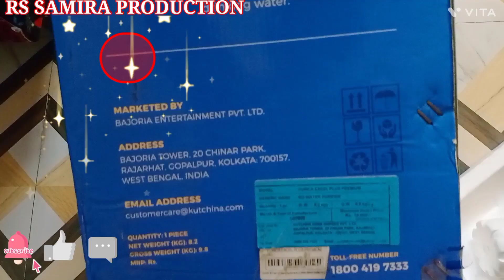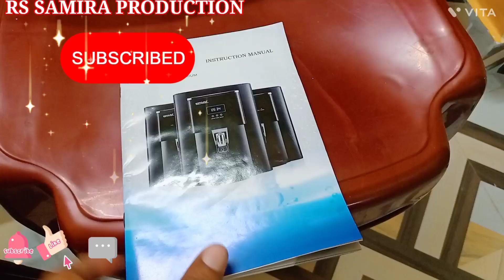water purifier installation $ water purifier installation in hindi $ water filter installation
Yours Queries:-
Clean Water Purifier Installation
Full Fitting of Water Purifier | Easier Step
water purifier installation
ro water purifier installation
nasaka water purifier installation
How to install RO purifier || Step By Step
RO लगाना सीखें अपने घर पर
water purifier
water filter installation
under sink water filter installation
install water filter whole house
ro system installation
installing zero water filter
water filter installation near me
change lg water filter
water filter system installation
install reverse osmosis water filter
installing a reverse osmosis water filter system
rkin reverse osmosis
aquasana water filter installation
ro install near me
water purifier installation
water filter installation service near me
ro water system installation
ao smith water filter installation
water filter faucet installation
ro water filter system installation
aquasure installation
ecopure water filter installation
install lg water filter
apex water filter installation
change under sink water filter
install home water filter
water purifier installation
water filter installation
kent water purifier installation
aquasure water purifier installation
aquaguard water purifier installation
ro installation near me
livpure water purifier installation
kent ro installation
ro water purifier assembly
aquafresh ro installation
kent uf membrane water purifier installation
water purifier installation near me
water purifier fitting
kinsco water purifier installation
kent purifier installation
ro purifier installation
water purifier assembling
aqua ultra water purifier installation
lg water purifier installation
pureit water purifier installation
skyland water purifier installation
aquasure fitting
pureit installation
faber water purifier
faber ro water purifier
faber ro
faber neutron plus
faber altroz water purifier
faber purifier
faber water purifier filter price
faber water filter
faber ro price
faber ro water purifier price
faber water purifier price
faber uts ro water purifier
faber altroz
faber galaxy fresh alkaline
faber neutron plus alkaline
galaxy plus faber
faber neutron plus alkaline ro
casper plus water purifier
faber galaxy plus price
kutchina water purifier
kutchina water purifier price
kutchina aquaguard
kutchina water filter
kutchina ro water purifier
kutchina filter
kutchina purica premium
kutchina water purifier price list
purica excel premium price
kutchina aquaguard price
kutchina purica
kutchina ro
kutchina ro membrane price
kutchina filter candle price
kutchina purifier
kutchina purica water purifier price
kutchina ro water purifier price
water purifier kutchina
kutchina water purifier purica price
kutchina purica eco
kutchina water purifier model
kutchina water purifier ro uv
kutchina water purifier candle price
kutchina purica excel price
purica excel premium
kutchina purica water purifier
kutchina purica dlx water purifier price
kutchina purica premium water purifier price
kutchina ro filter
kutchina prime water purifier
kutchina water
kutchina water filter price
kutchina purica dlx water purifier
kutchina uv water purifier
kutchina purica excel water purifier price
kutchina purica ro price
kutchina water purifier filter price
kutchina purica dlx
best indian water purifier
best ro water purifier
ro best
aquaguard price ro
amazon water purifier
kent ro price 5 litre
best water filter for home
purest water filter
best aquaguard water purifier
kent ro price 20 liter
best uv uf water purifier
best water purifier with price
best water purifier under 5000
portable water purifiers
best aquaguard
buy water purifier
best non electric water purifier